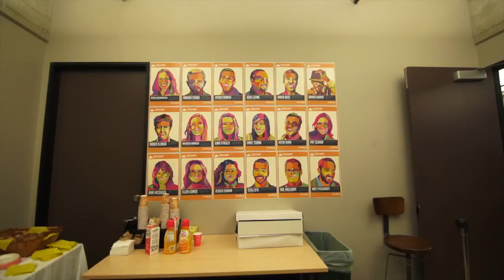Culture Summit 2015 - Opening talk with Hung Pham Founder of Culture Summit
Hung Pham is the founder of Culture Summit.  Listen to his opening talk on what inspired him to build a Culture Summit.

Culture Summit is a conference that brings together founders, thought leaders, and culture champions to share insights and strategies on how to build culture from the bottom up.